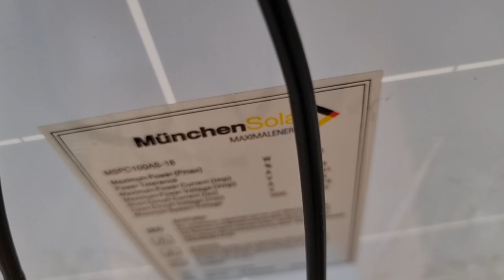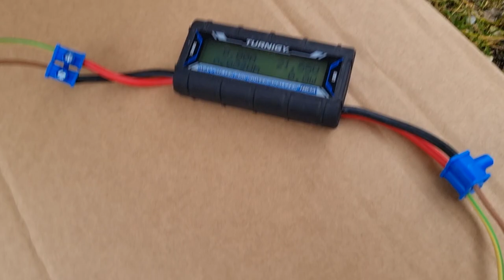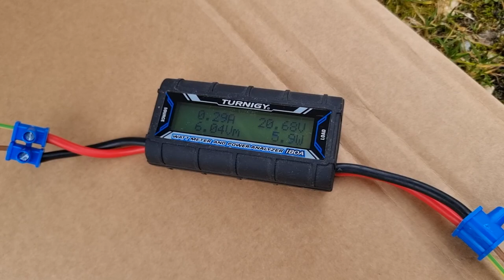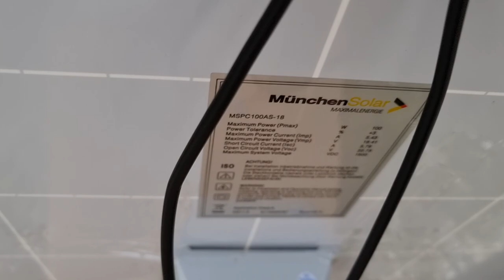Solar direct charging (ohne-without Batt) laden USB Phone Powerbank PowerStation 12V-v1-Take1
(scroll down for English) verwendet: LM2596S Step-Down Modul Spannungswandler mit Voltmeter
Heute kam tatsächlich etwas Sonne raus: Powerbank von 3 nach 4 Strich voll! :D HURRA! :D
WARNING! der obige step down kann nur wenige Ampere, bei 100W/12V Output = werden mindestens 8.3Ampere an Leistung benötigt, d.h. besser 10A oder 20A nehmen, dann hält der auch länger im Sommer (überhitzung)

Vorteile:

+ günstigt

+ funktioniert auch wenn keine Batterie mit 12V verfügbar (die meisten MPPT/PWM Solar Laderegler liefern KEINEN Output wenn keine Batterie angeschlossen ist (Aussnamen: Victron!))

im Winter?
23.4Wh = 0.0234kWh in ~3h 40min, besser als nichts X-D

HINWEIS: Scheinbar ist Turnigy (heisst jetzt ARCELI) kein genaues Messgerät: "Leider zeigt auch mein erworbenes Exemplar die gravierenden Messfehler in Amperestunde (Ah) und Wattstunde (Wh) auf. Es wird, wie schon von anderen Leidensgenossen geschildert, der Verbrauch auf 100 Minuten anstatt auf 60 Minuten angezeigt. Ob in China die Uhren wohl anders gehen?"

ENGLISH

used:
- LM2596S Step-Down Module Voltage Transformer with Voltmeter

Today actually came out some sun: Powerbank from 3 to 4 dash full! :D HURRA! :D

WARNING! the above step down can only handle a few amps, at 100W/12V output = at least 8.3Ampere of power is needed, i.e. better take 10A or 20A, then it will last longer in summer (overheating)

Advantages:

+ inexpensive

+ works even if no 12V battery available (most MPPT/PWM solar charge controllers provide NO output when no battery is connected (exception: Victron!))

in winter?
23.4Wh = 0.0234kWh in ~3h 40min, better than nothing X-D

NOTE: Apparently Turnigy (now called ARCELI) is not an accurate meter: "Unfortunately, my purchased copy also shows the serious measurement errors in ampere-hour (Ah) and watt-hour (Wh). As already described by other sufferers, the consumption is displayed for 100 minutes instead of 60 minutes. I wonder if the clocks go differently in China?"